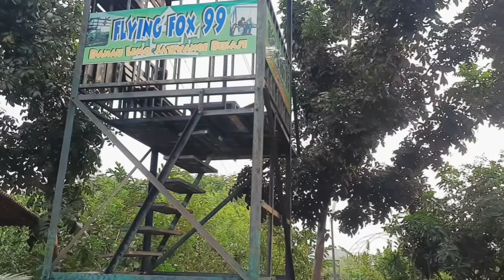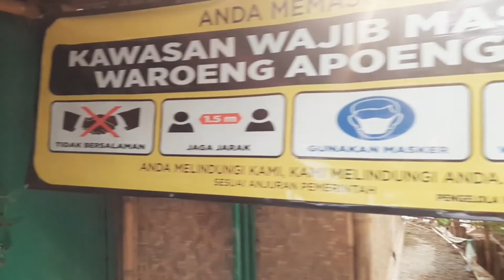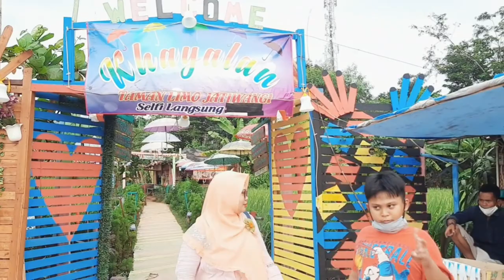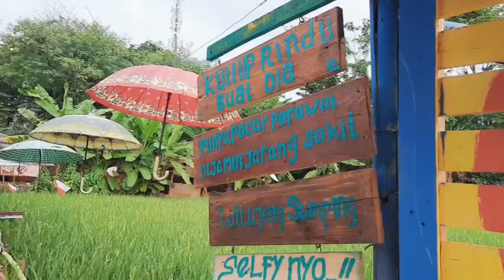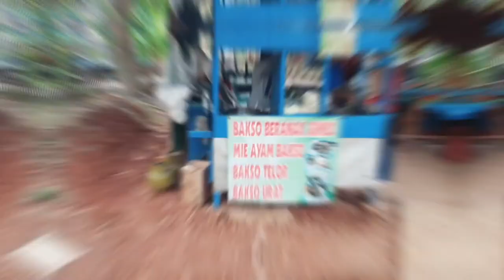wisata murah - Taman Limo Jatiwangi Bekasi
Hai Semua assalamualaikum, udah tau belum Taman Limo? Mungkin bagi warga Bekasi sebagian udah pada tau ya, nah yang belum pernah ke Taman Limo, tempat wisata ini bisa dijadikan referensi jalan jalan kalian bersama keluarga tercinta, karena disana ada danau yang penuh dengan perahu bebek, kalian bisa juga ngasih makan Ikan, ngasih makan kalkun, naik kemedi puter, naik kereta2an, dan masih banyak lagi.